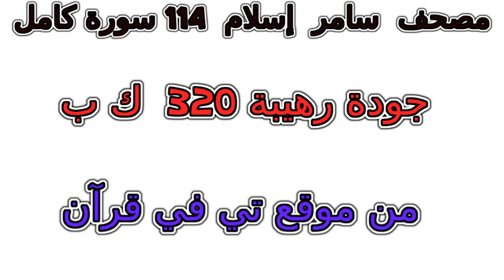سورة 016 النحل تلاوة خاشعة من مصحف سامر إسلام